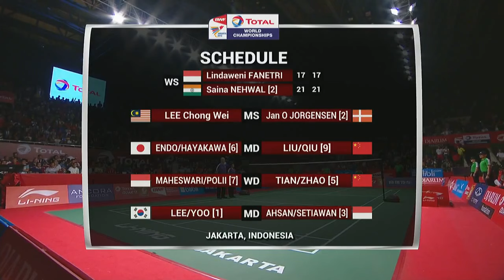2015 BWF World Championships SF - Saina Nehwal vs Lindaweni Fanetri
2015 BWF World Championships SF - Saina Nehwal vs Lindaweni Fanetri
(video source: BWF)